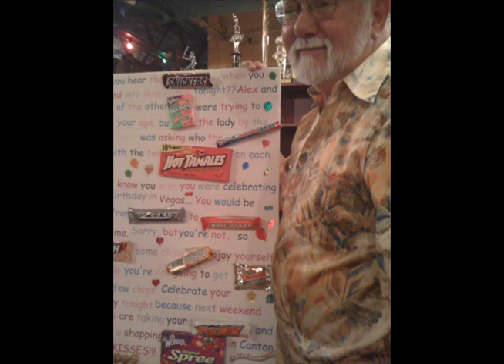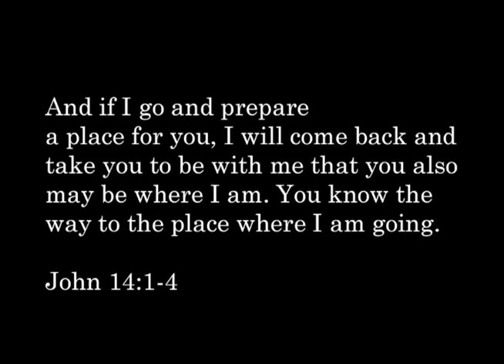Billy Wingate's Memorial Slideshow